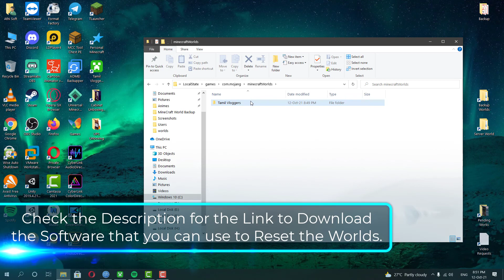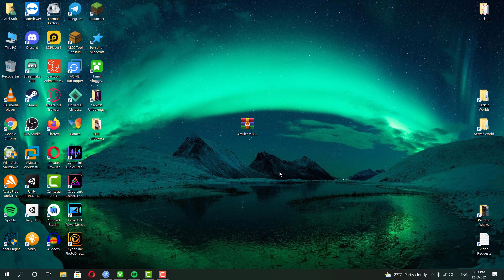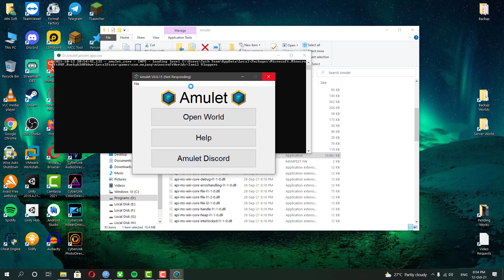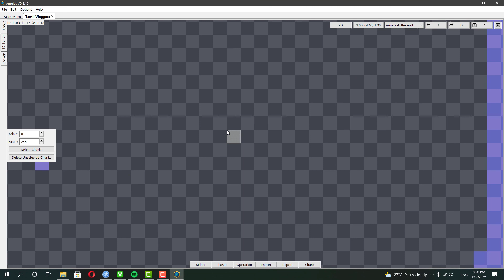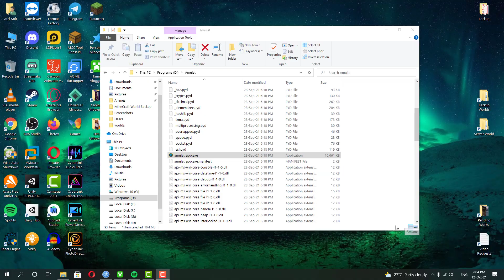[Latest] How to Reset Nether, END Dimension Worlds in Bedrock Edition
This video is about How to Reset Your "Nether and END" Worlds without affecting the Overworld in Minecraft Bedrock Edition, PE, Xbox. It's a New Working Method. Previously MCC Tool Chest PE was used to Do these customizations. But It's now Outdated and not working. So We found work that We can use to Reset these Worlds without breaking a sweat. Watch this Full Video to Learn More about it.

Minecraft Win10 World Location - %LocalAppData%\Packages\Microsoft.MinecraftUWP_8wekyb3d8bbwe\LocalState\games\com.mojang\minecraftWorlds